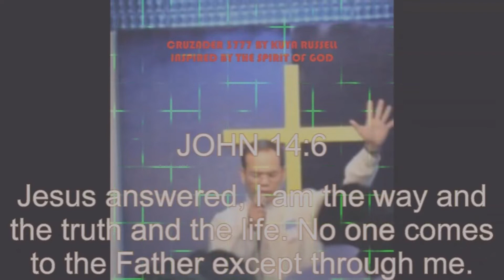BORN TO WORSHIP GOD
JOHN 4:23
Yet a time...has now come when the true worshipers will worship the Father in spirit and truth, for they are the kind of worshipers the Father seeks.